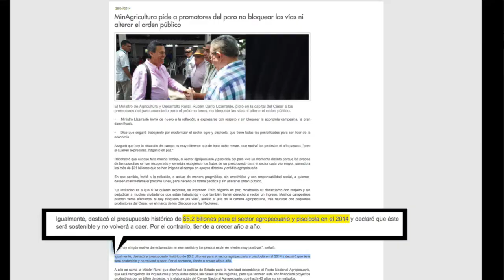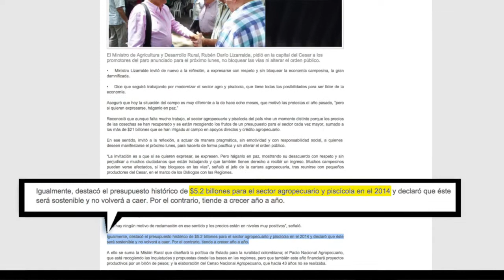Las luchas campesinas en 2014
César Pachón líder de Dignidad Agropecuaria de Colombia hace un balance sobre lo sucedido con el campo en este año y se pregunta en dónde quedaron los 5.2 billones de pesos para el agro prometidos por el gobierno.